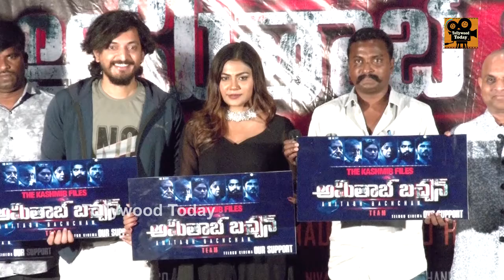Amithabachan Movie First Look Press Meet | Tollywood Updates | Tollywood Today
Amithabachan Movie First Look Press Meet exclusively Tollywood Today.

Welcome to Tollywood Today, We give you 24/7 updates covering the Tollywood Industry & Celebs, We provide a one-stop destination for Tollywood entertainment, the latest news,  videos, Celebrity secrets and much more. Catch the insights from the Telugu movie industry. Breaking news, Movie Trailers,  Press Meets and gossips in just one click away.